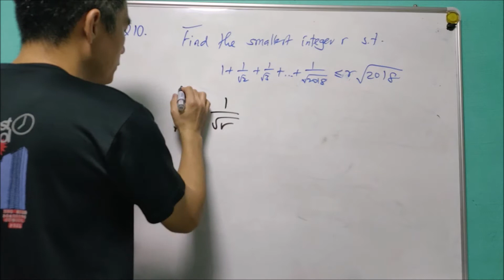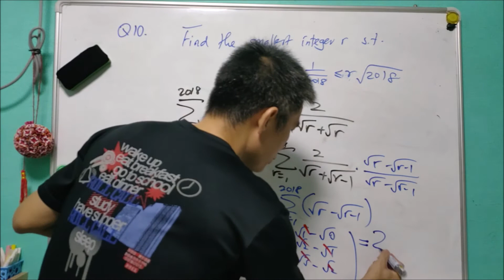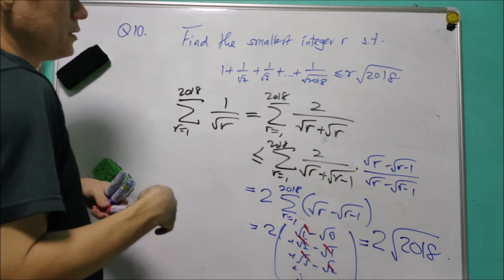Q10 of SMO 2018 Open Round 1. (Summation and inequality)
This question is regarding the summation which use the standard method: : the method of difference. Together with the use of conjugate, the question can be solved.